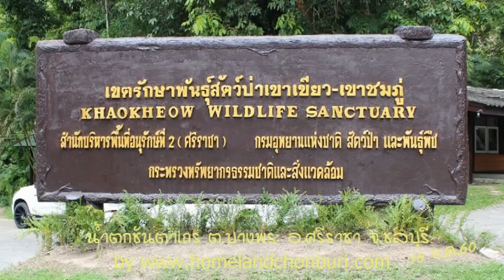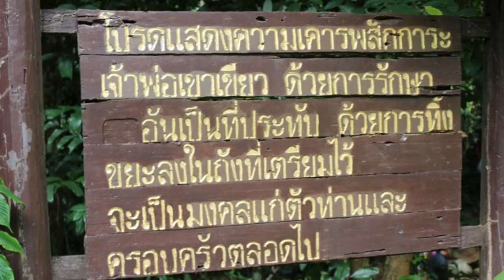น้ำตกชันตาเถร ต บางพระ อ ศรีราชา จ ชลบุรี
อยู่ห่างจากตัวเมืองชลบุรี ประมาณ 23 กม.ใกล้สวนสัตว์เปิดเขาเขียว
เป็นพื้นที่ป่าผืนสุดท้ายของจังหวัดชลบุรีที่อุดมสมบูรณ์ และความหลากหลายทางชีวภาพ
อยู่ในเขตรักษาพันธุ์สัตว์ป่าเขาเขียว-เขาชมพู่ และเป็นป่าต้นน้ำของอ่างเก็บน้ำบางพระ
น้ำตกชันตาเถร  หน้าฝนจะมีน้ำมาก แต่ในช่วงฤดูแล้งจะไม่ค่อยมีน้ำไหล
เนื่องจากพื้นที่ป่าด้านบน ที่เป็นแหล่งต้นน้ำและแหล่งดูดซับน้ำ
ลดน้อยลงหรือหมดไป จึงไม่มีน้ำตกให้เห็น แต่นักท่องเที่ยวยังสามารถเข้าชม
ความเป็นธรรมชาติที่สมบูรณ์ และเรียนรู้และร่วมกันอนุรักษ์
เพื่อให้ป่าไม้อุดมสมบูรณ์และเป็นแหล่งต้นน้ำของชลบุรี ตลอดไป...